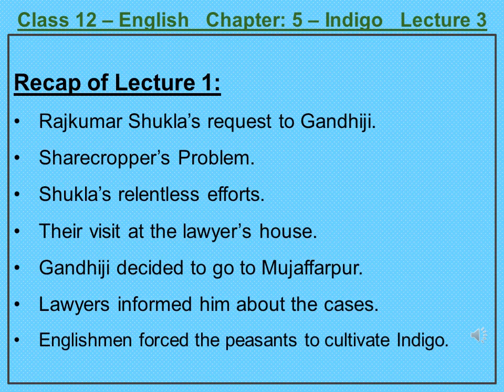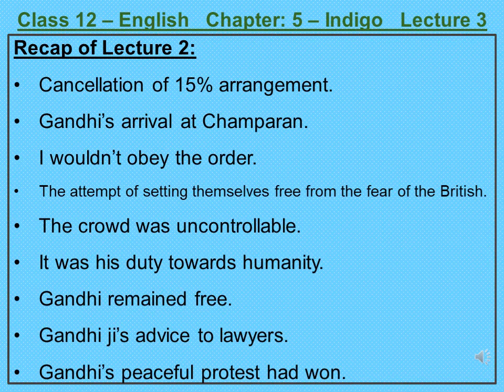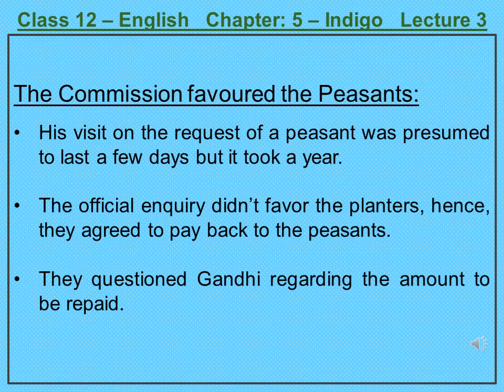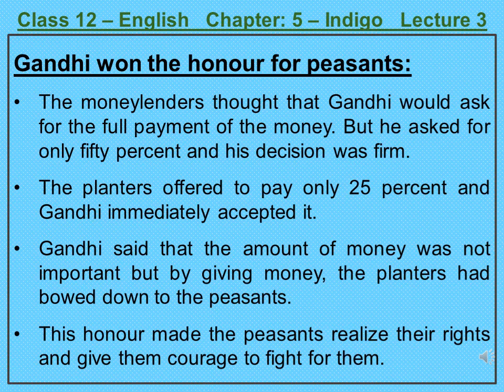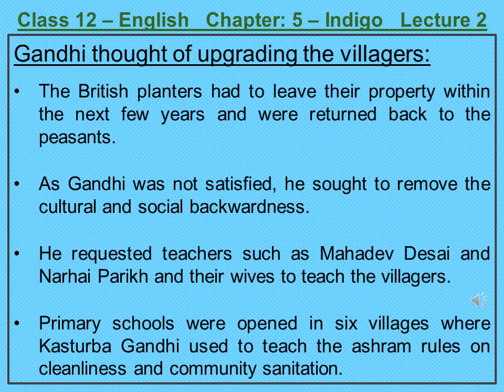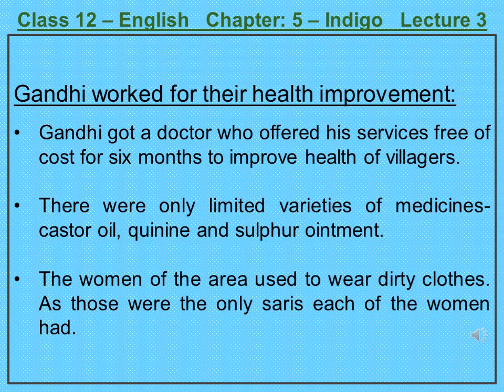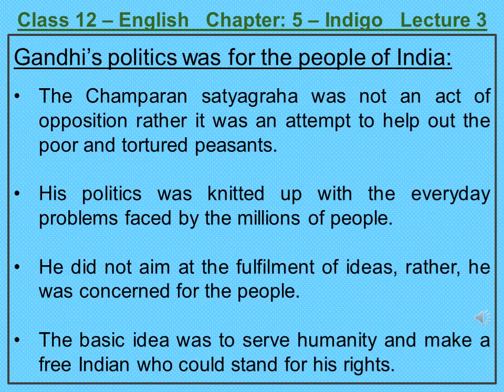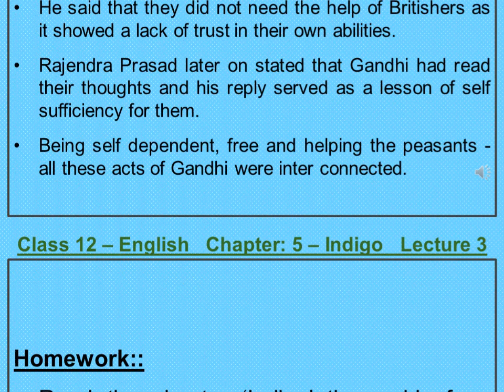Class - 12th, Day- 70, English Book Flamingo, Chapter - 5 Indigo, Lecture- 3